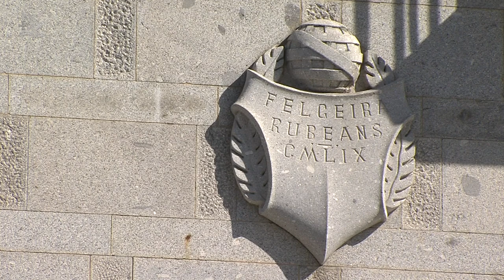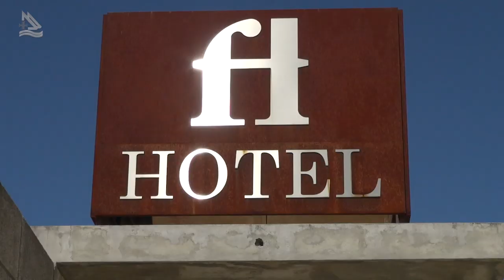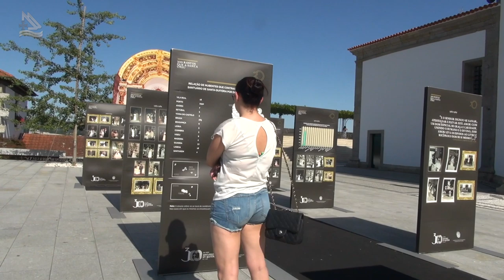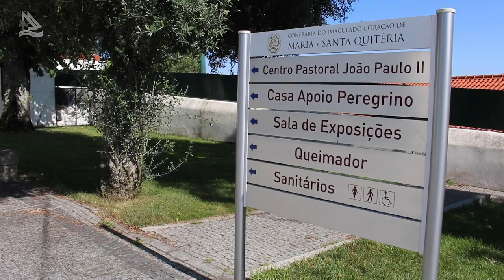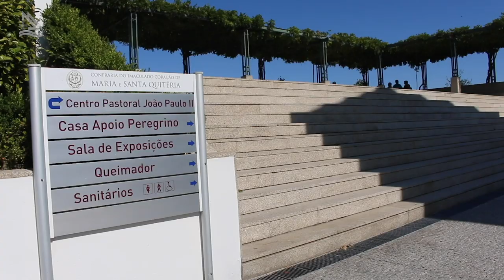Almoço no Brasão, Cinco Estrelas em Felgueiras, Portugal (Programa Assim é Portugal Oficial)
Almoço Cinco Estrelas em Felgueiras no Brasão, em Portugal